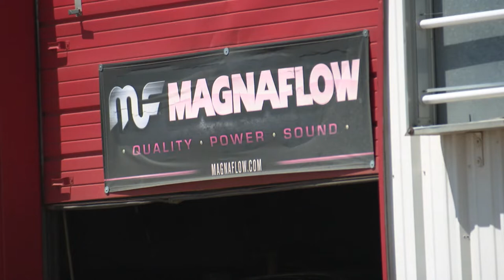Catalytic Converter Thefts